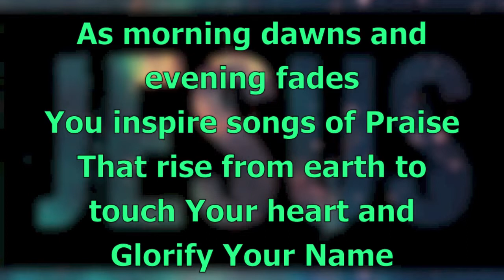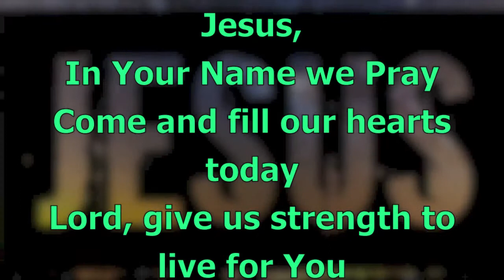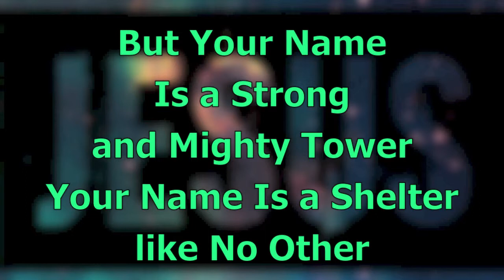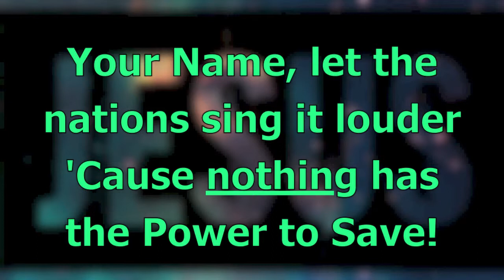Gateway Worship - Your Name